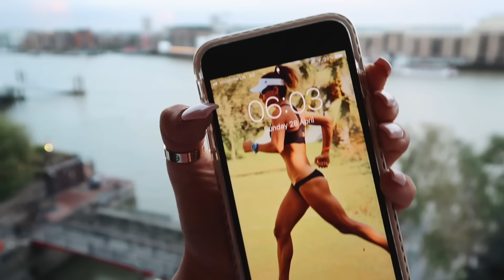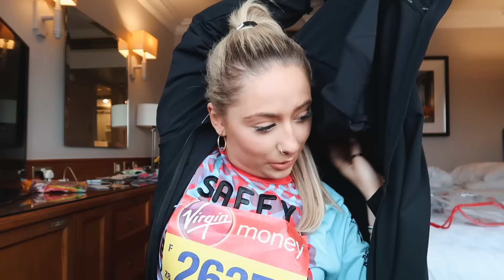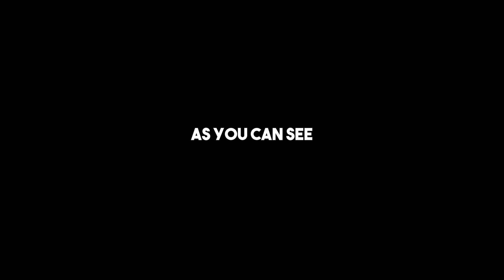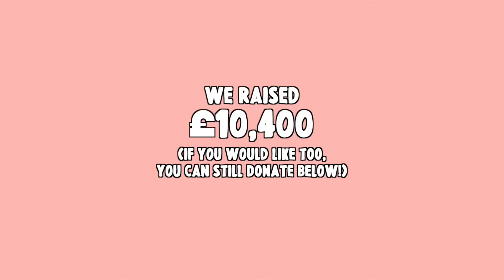My marathon experience 😭 How I went from not being able to run TO running the LONDON MARATHON!!